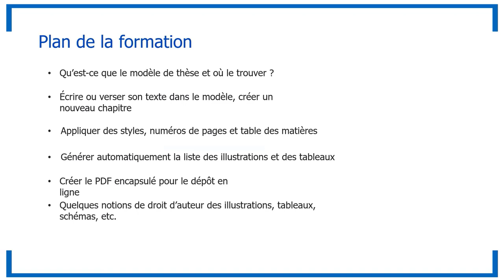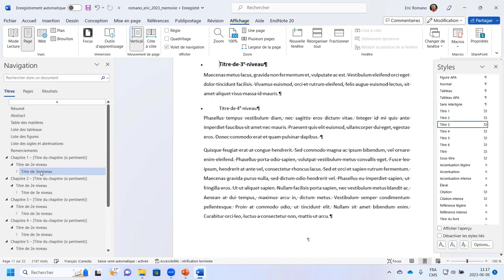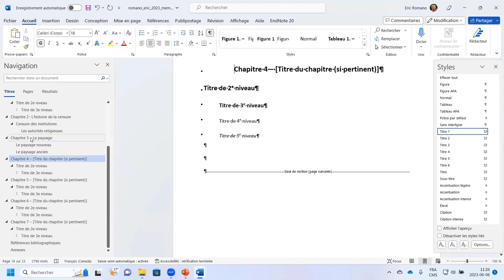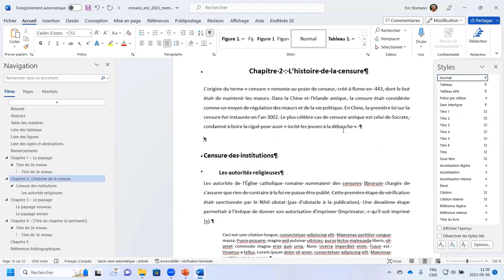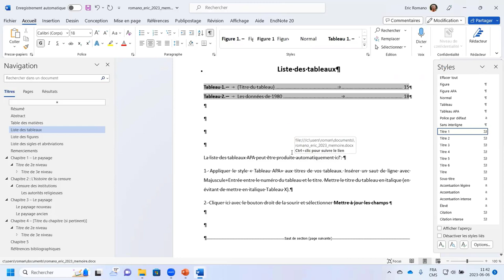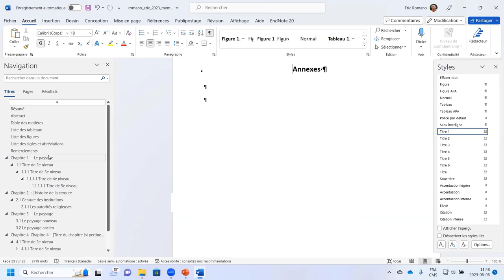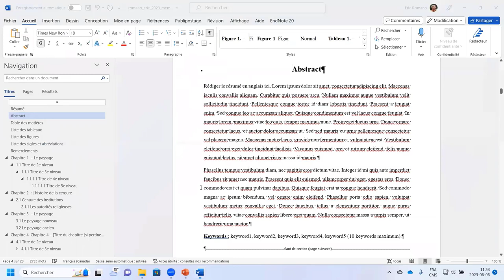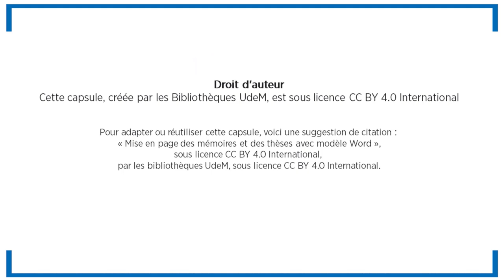Mise en page des mémoires et des thèses avec modèle Word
Vous rédigez votre mémoire ou votre thèse à l'Université de Montréal ? Cet atelier vous aidera à utiliser le modèle de document Word UdeM pour automatiser votre travail de mise en page et de structuration en respectant les normes de présentation des Études supérieures et postdoctorales (ESP).

00:00 Introduction - Mise en page des mémoires et des thèses avec modèle Word
02:56 Verser votre texte dans le document issu du modèle et appliquer les styles
12:10 Créer un nouveau chapitre avec une nouvelle section
12:59 Générer une table des matières
14:28 Droit d'auteur : reproduire du matériel protégé
16:46 Générer une liste des illustrations
21:22 Générer une liste des tableaux
24:49 Changer la numérotation des chapitres (facultatif)
28:10 Astuces et comment modifier un style (facultatif)
32:05 Créer un PDF (polices encapsulées) pour dépôt en ligne